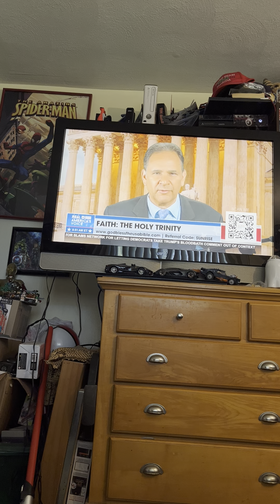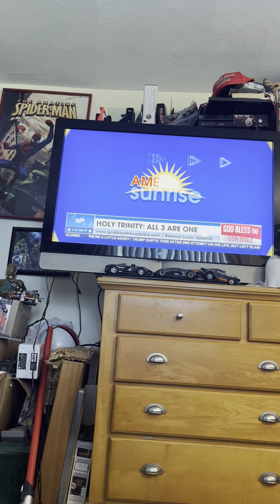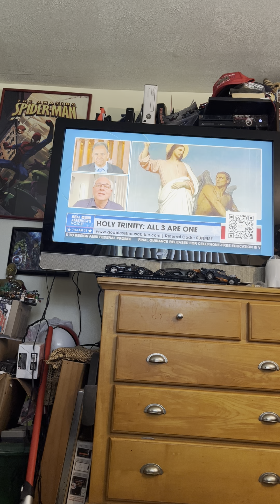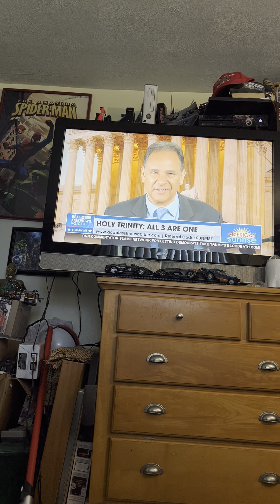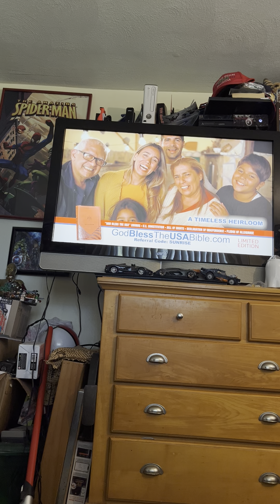September 18, 2024